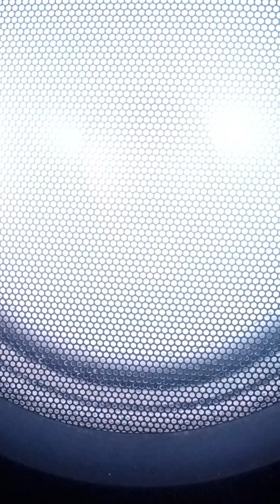Old School Jam session (Jam Pony/ Coochie Crew)